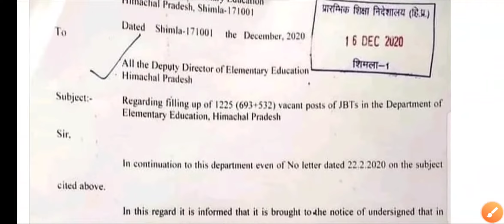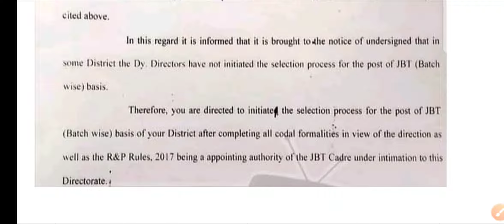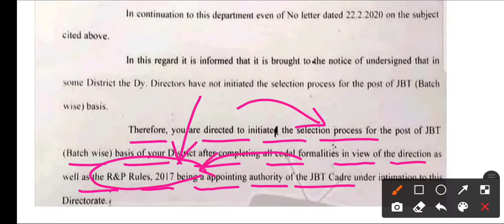हिमाचल प्रदेश में 1225 पोस्टों को भरने की प्रक्रिया शुरू, देखिए नोटिफिकेशन को डिटेल में HPSSC HPPSC